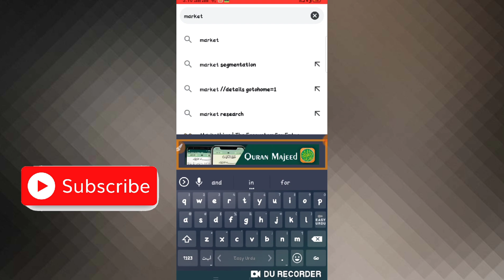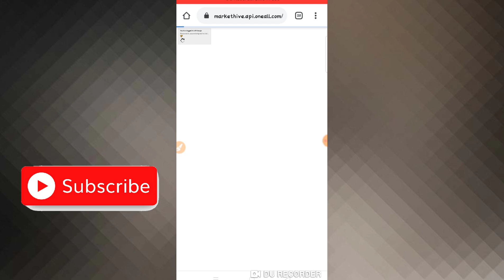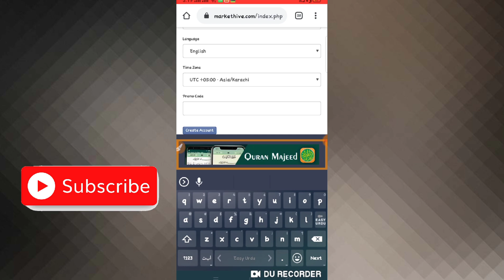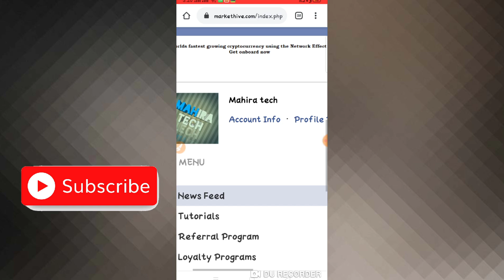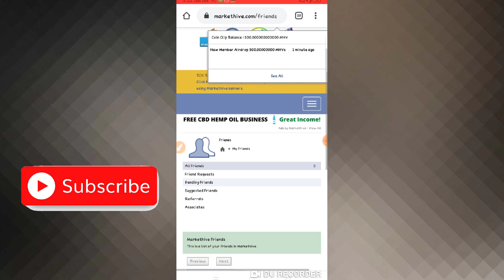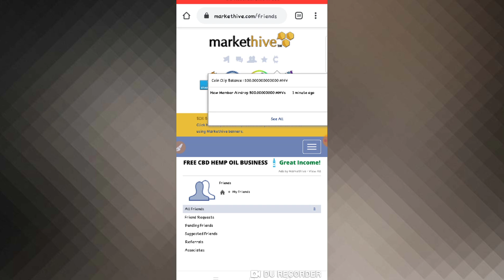100%working website ||sign up bonus 80 dollars||markethive.com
mahira tech
c

I am not the owner of any content which i used in my video, All Resource Like pictures And Video from Google or any other helpful site which help us to explain our video nicely or deeply, so i credit to my all work to Google or other helpful sites, If i used any others contact then i will definitely credit to him , thanks i hope all Owners understand to me if i used some content in my video, Thanks again to all Owners